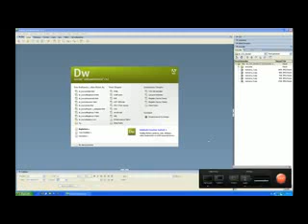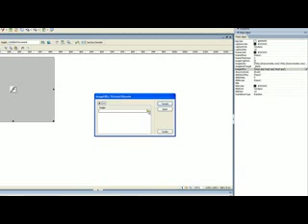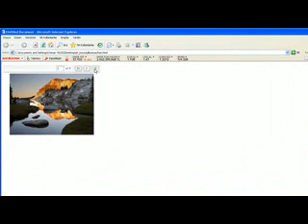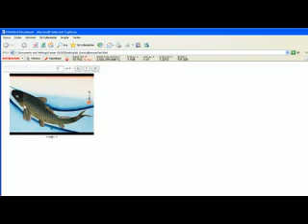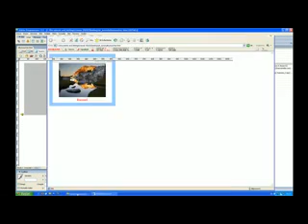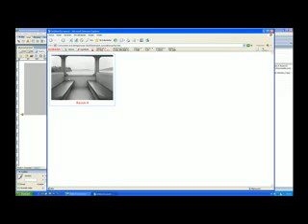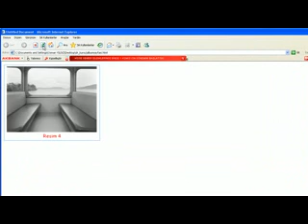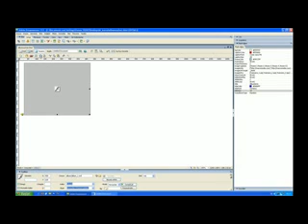Dreamweaver ile görüntü gürüntüleyici , görüntü resim ekleme